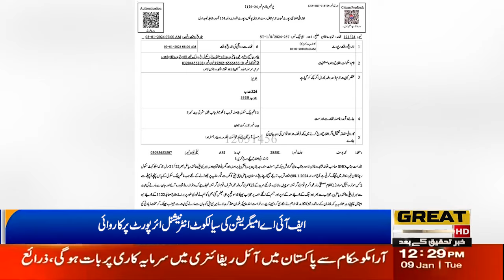FIA Immigration Operation at Sialkot International Airport*